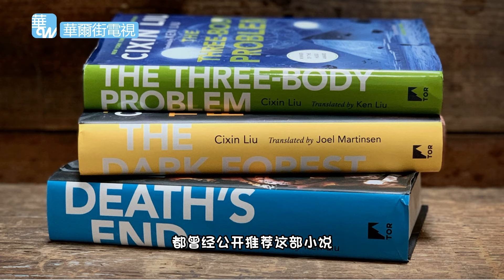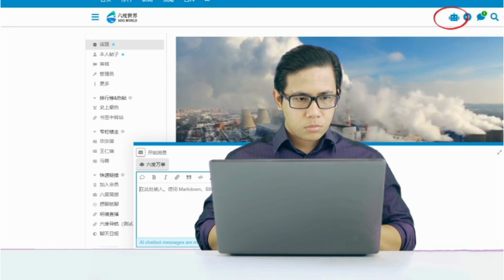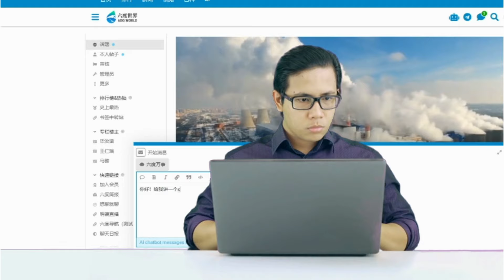《三体》网飞版开播引争议：剧情“魔改”遭批，文革场景引质疑| 沙伦艺报（第69集 ）